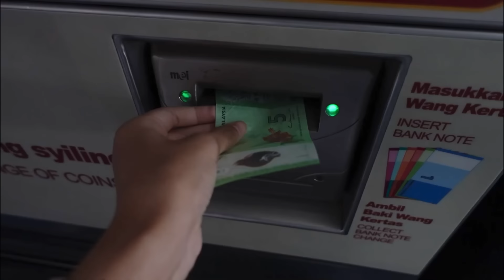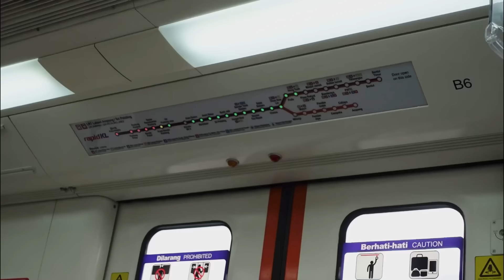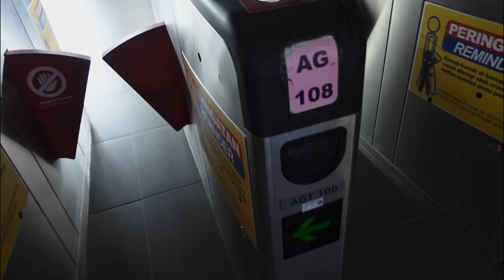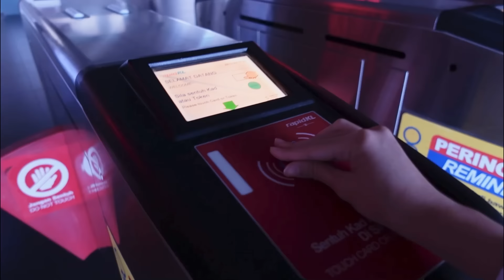afterschool vlog | MALAYSIA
♥︎₊˚🎧 sarah's digital diary 🎧♥︎₊˚